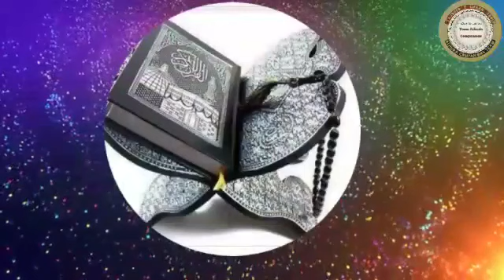Forms of Shirk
Save yourself from Shirk